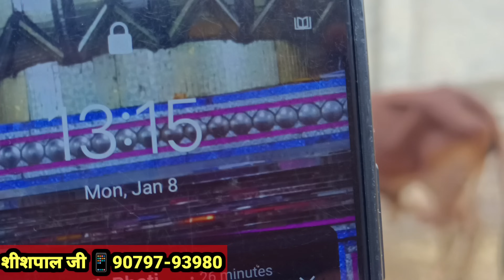आज खरीदो हाथी जैसी बड़ी साहीवाल गाय!! top 6 sahiwal gir cholistani rathi cow for sale 👌 A2 milk cow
Deshi cow Indigenous Cow for sale Gir Sahiwal Tharparkar Rathi Haryanvi Kankrej Cholistani Dairy Cow Indian Deshi Breeds